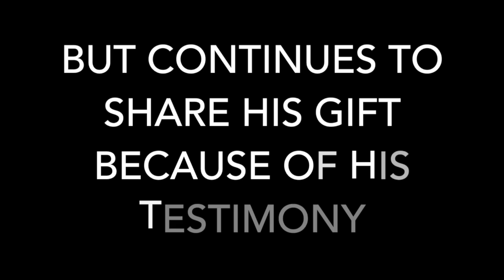Buff Dillard at Dunn's Mountain Baptist Church "Interview with Pastor Almond"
This Power House Production video is about Buff's interview with Pastor Almond at Dunn's Mountain Baptist Church in Salisbury NC. "God Is Alive"